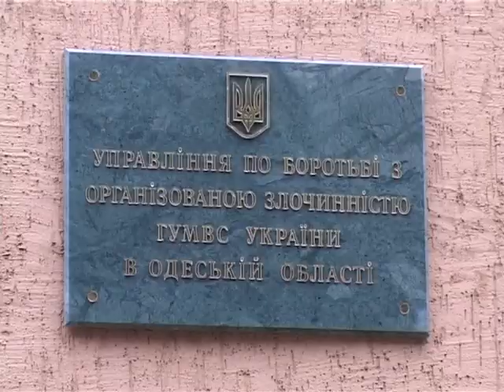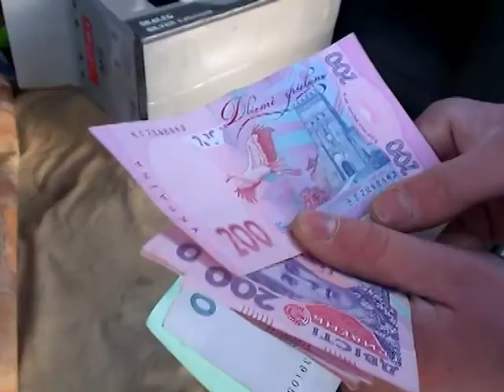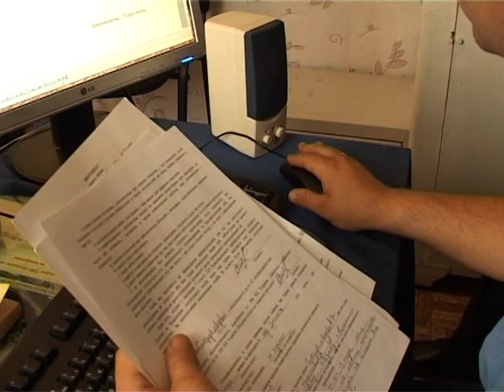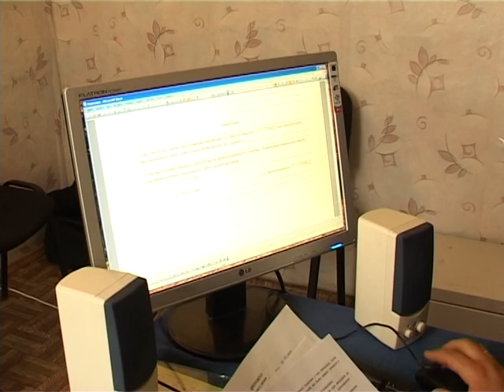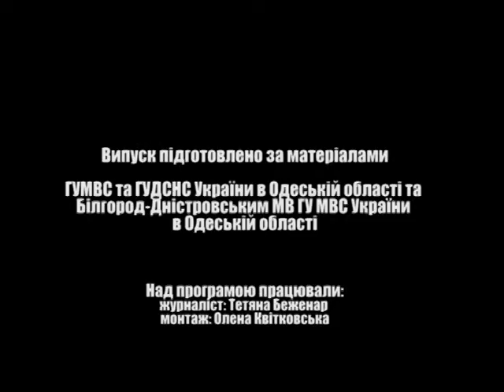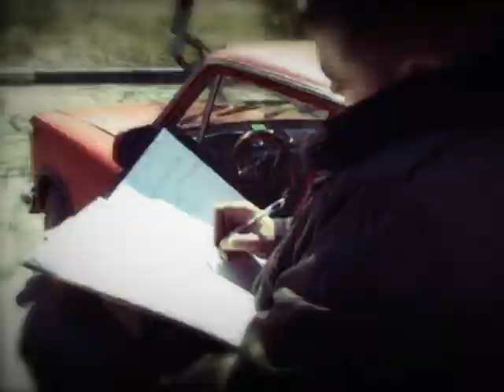Територія надзвичайних подій (з 17.03.14 по 24.03.14)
1- В Одесі виявлено підпільний склад безакцизних лікеро-горілчаних напоїв;
2- Одеський  УБОЗ затримав «злодія у законі»;
3- На Одещині правоохоронці перекрили міжнародний канал постачання «Димедролу»;
4- У Южному  міліціонери викрили два інтерактивних зали;
5- Вбивство молодого таксиста у Білгород-Дністровському розкрито;